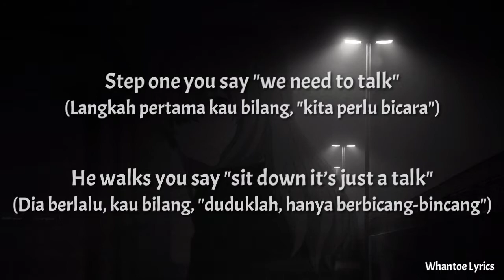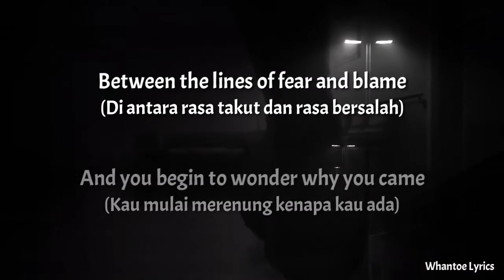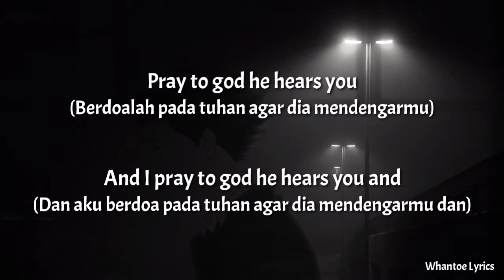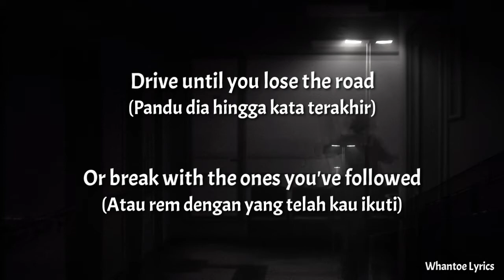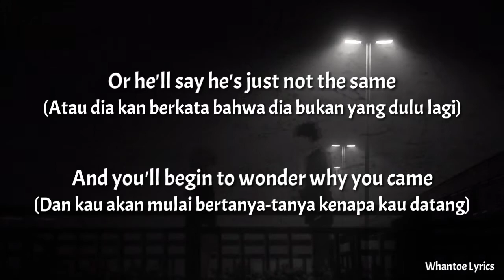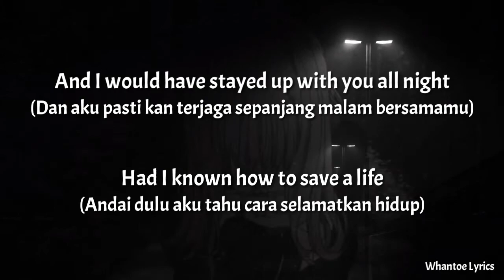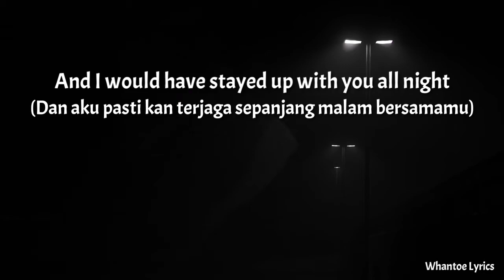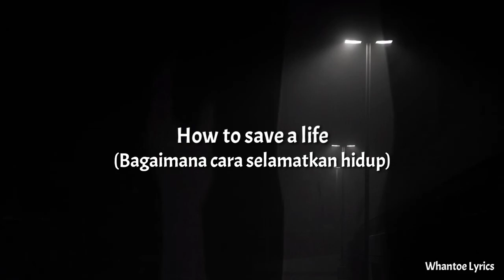How To Save A Life - The Fray (Lirik+Terjemahan Indonesia)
Lagu dalam vidio

Song       : How To Save A Life
Artis        : The Fray
Anime     : Koe No Katachi

Untuk request silahkan tulis di komentar.